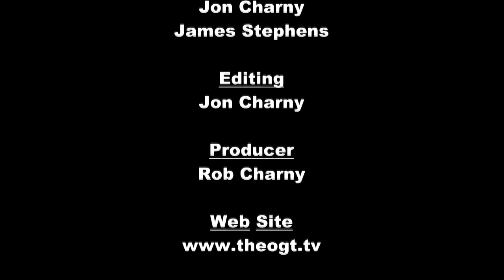TheOGT.TV Episode 15 - Random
Rob, Jon and James Discuses, a man caught stealing during shop with a cop, MPAA saying that censorship is a good thing, is snopes.com trustworthy, former Colorado sheriff getting caught exchanging meth for sex